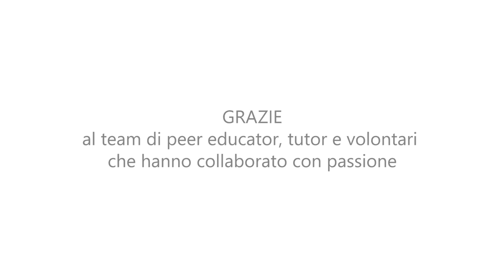Azam Bahrami | ATTIVISTA E SCRITTRICE IRANIANA - 🌍 Name Climate Change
AZAM BAHRAMI | ATTIVISTA E SCRITTRICE IRANIANA
“Le donne hanno un ruolo molto importante. Subiscono il cambiamento climatico, ma sono anche in prima linea per combatterlo"